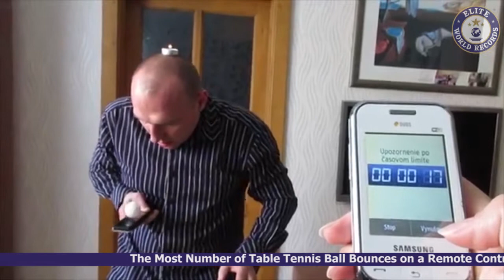Most Number of Table Tennis Ball Bounces on a Remote Control in 20 Seconds - EWR201723174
Most Number of Table Tennis Ball Bounces on a Remote Control in 20 Seconds while Balancing a Tealight Candle on Head - EWR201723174

The Most Number of Table Tennis Ball Bounces on a Remote Control in 20 Seconds while Balancing a Tealight Candle on Head counted to 174 was set by Pavol Durdik at Puchov, Slovakia on April 30, 2017.